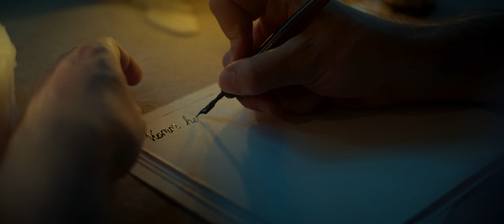Firtan - Komm herbei, schwarze Nacht (Official Music Video)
2nd single taken from the upcoming album "Ethos" to be released on 13th September 2024

- starring -
Othmar F.C. Hofer

- music mixed & mastered by -
Markus Stock at Klangschmiede Studio E

Lyrics:
Komm herbei, schwarze Nacht.
Herab von den Sternen, aus den Spalten der Erde.
Unser Haus steht dir offen, alle Feuer sind gelöscht.
In jede Wand hat die Angst einen Spalt gerissen.

Komm herbei, tote Nacht.
Wie im Leben können wir auch hier nicht bleiben.

hier sollst du willkommen sein.
Heb das Dach von den Mauern,
denn dies Heim mauert uns ein.

Nimm die Wortlosigkeit, die unsere Münder füllt.
Wir warten mit offenen Armen!
Sei willkommen! Komm herbei,
schwarze Nacht!

Komm herbei!

Komm herbei!

Komm herbei! Komm herbei!
Schwarze, tote Nacht!